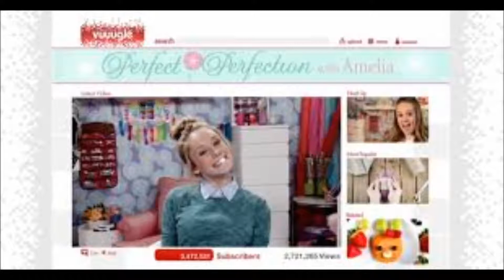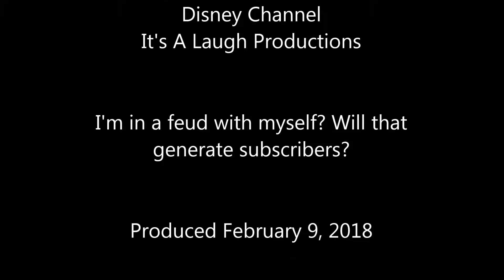Bizaardvark 114- Bizaardvark Vs Vicki Hot Head Fuego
What does iCarly, Jojo Siwa, and Credit Cards have in Common?